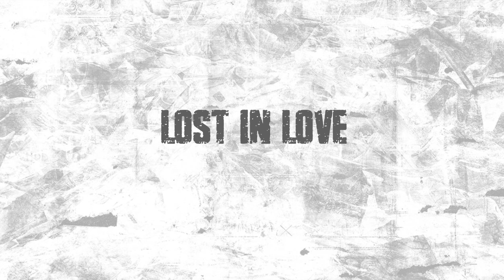Lost In Love - Air Supply (Cover By: Brendon Dy)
Words & Music: Air Supply
Cover By: Brendon Dy